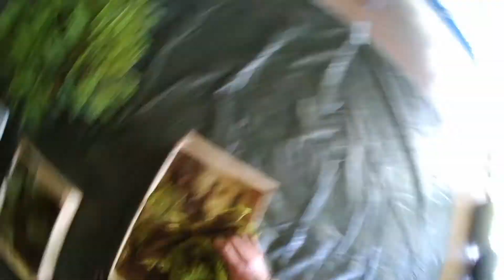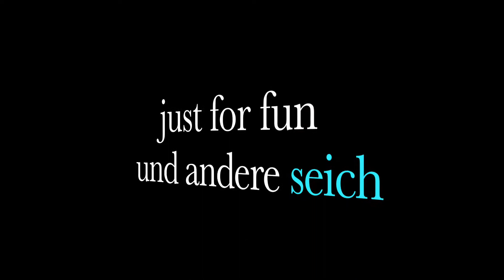Blumen Tanner in St. Moritz - von Roli Fleischli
Die Vorbereitungen für die Dekoration einer indischen Hochzeit mit über 700 Gästen - 3 Tage - 3 verschiedene Farben - 3 verschiedene Dekos - Tag und Nacht an der Arbeit.